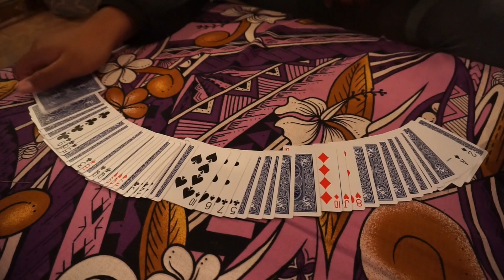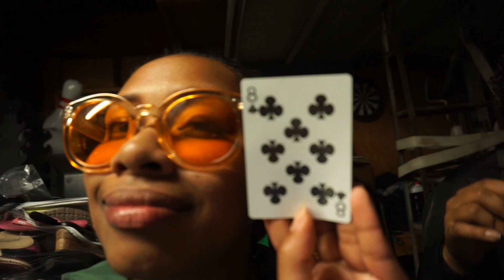THE GREATEST MAGIC TRICK EVER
Vlog #2!! My family leaves me, we discuss old Disney Channel shows and there is a game...

Instragram: faithbxo

JOSHUA
? (he a baby)